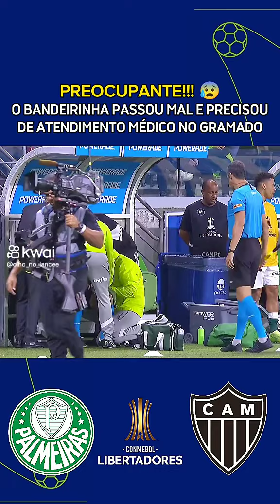Bandeirinha passa mal